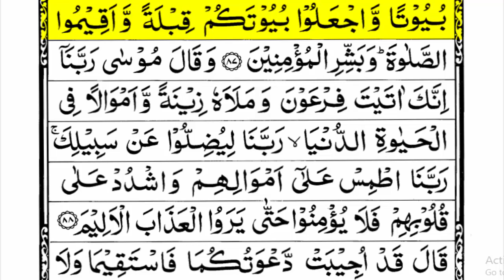Surah Younus Ayat No 72 to 87